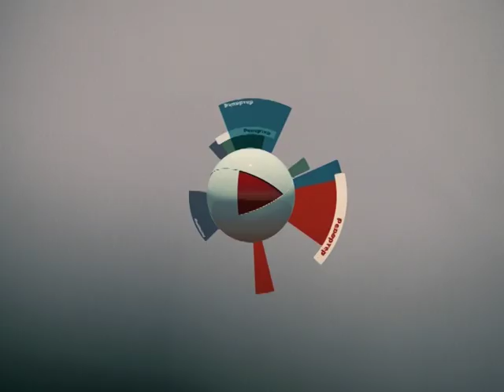Репортер 5.12.2014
Имя героини нашего сюжета вызывает внезапный приступ восторга, радостных криков и слез счастья. В Самару приехала сама Наталья Орейро.